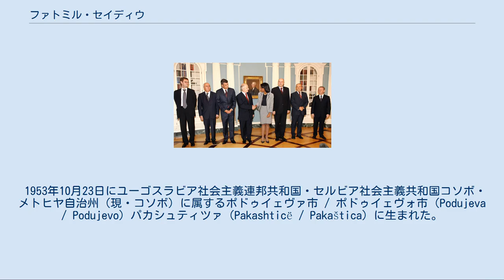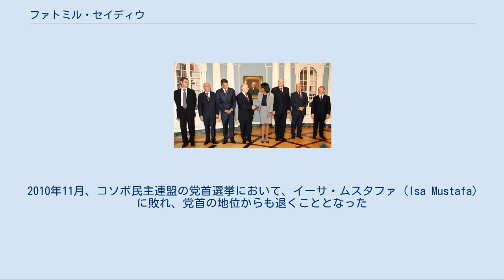ファトミル・セイディウ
ファトミル・セイディウ（アルバニア語:Fatmir Sejdiu（ 発音）、セルビア・クロアチア語:Fatmir Sejdiju / Фатмир Сејдију、1953年10月23日 - ）は、コソボの政治家であり、コソボ民主同盟の党首、コソボの大統領、コソボ議会議長を務めたほか、2001年のコソボ暫定憲法の制作者のひとりでもある。
任期中の2008年2月17日、コソボ議会は独立宣言を採択し、セルビアからの独立を宣言した。
 1953年10月23日にユーゴスラビア社会主義連邦共和国・セルビア社会主義共和国コソボ・メトヒヤ自治州（現・コソボ）に属するポドゥイェヴァ市 / ポドゥイェヴォ市（Podujeva / Podujevo）パカシュティツァ（Pakashticë / Pakaštica）に生まれた。
1974年にプリシュティナ大学の法学部を卒業し、同大学で博士号も取得している。
その後プリシュティナ大学の教授として議会政治を教えていた。
アルバニア語、セルビア語、英語、フランス語を話す。
 アメリカ合衆国国務長官のコンドリーザ・ライスと握手するセイディウ セイディウは長年にわたってセルビアによるコソボ統治に反対してきており、知人で政党指導者のヴェロン・スロイ（Veton Surroi）は逮捕された経験ももつ。
 スロボダン・ミロシェヴィッチ統治下のセルビアとコソボ解放軍との戦いがエスカレートして、1996年ごろからコソボ紛争に発展し、1999年に北大西洋条約機構（NATO）が介入しセルビア空爆が実施され、セルビアによる統治はコソボから排除された。
国際連合による暫定統治下となったコソボにおいて、初代大統領にはイブラヒム・ルゴヴァが選出された。
セイディウはルゴヴァの後継として2006年からコソボ民主連盟の党首となり、コソボの大統領に選出された。
 セイディウは、イブラヒム・ルゴヴァが党首を務めた政党・コソボ民主連盟の有力な政治家であり、ルゴヴァがガンによって死去すると、その後継としてコソボ議会によって大統領に選出された。
国際連合が推進する基準、多民族社会の実現のために尽力したとして国際社会から支持される。
2006年、ウィーンで開かれたコソボ地位プロセスの会合に首相とともにコソボ側の代表として参加し、セルビアの大統領および首相と直接対談した。
 2008年1月9日、セイディウは大統領職を辞し、同日に議会で行われた大統領選挙に臨んだ。
この選挙でセイディウの再任が認められ、2008年に制定された新憲法の下、無制限に再選が可能な新しい大統領職に就くことが決まった。
選挙では議会の過半数の賛成が必要であり、第3回目の投票で81議席中61票の賛成票を得た。
対するコソボ未来同盟のナイム・マロク（Naim Maloku）は、3つの少数政党の支持を得て、第1回投票では37票を獲得している。
第2回投票では過半数に1票足りず、第1回と同様に37人がマロクに投票した。
同日に行われた第3回投票で、セイディウが過半数の賛成を得て当選となった。
 2010年9月27日に大統領を辞任した。
これは、コソボ憲法裁判所が、コソボ民主連盟の党首がコソボ大統領を兼任することがコソボ憲法に反すると判定したことによるものである。
 2010年11月、コソボ民主連盟の党首選挙において、イーサ・ムスタファ（Isa Mustafa）に敗れ、党首の地位からも退くこととなった